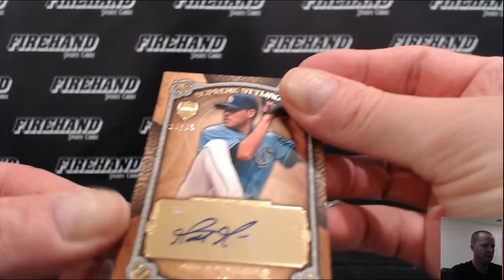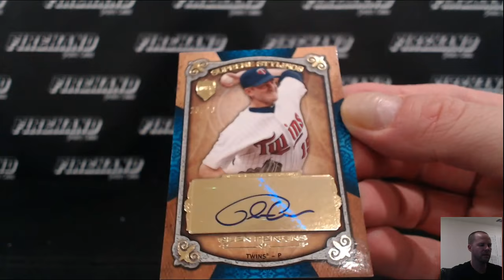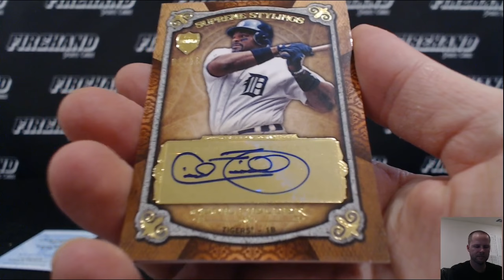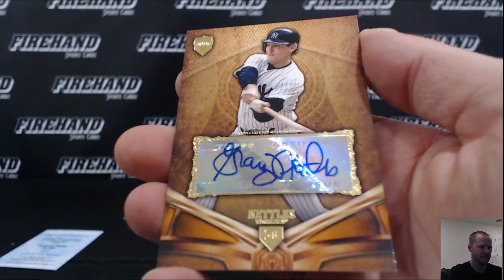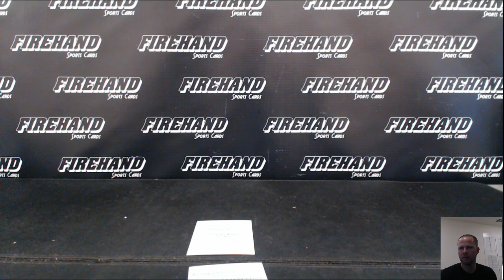2013 Topps Supreme Baseball Asia edition 10 Box Case Break #25 ~ 7/20/16